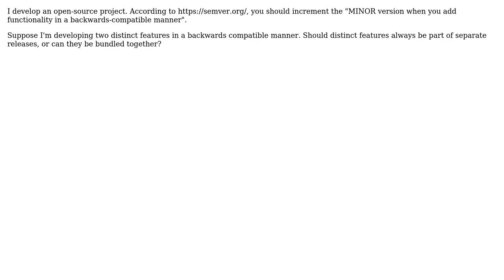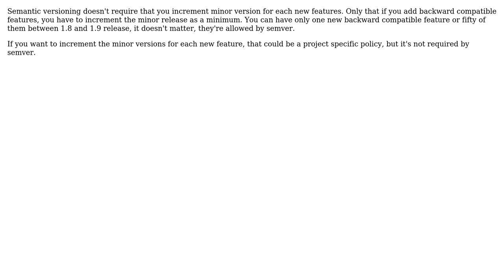Software Engineering: Should each new feature for an open source project have a new minor version?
With thanks & praise to God, and with thanks to the many people who have made this project possible! | Content (except music & images) licensed under CC BY-SA | Music | Images & others | With thanks to user mmathis user Lie Ryan user Aniket Panjwani and the Stack Exchange Network Trademarks are property of their respective owners. You are responsible for your own actions.